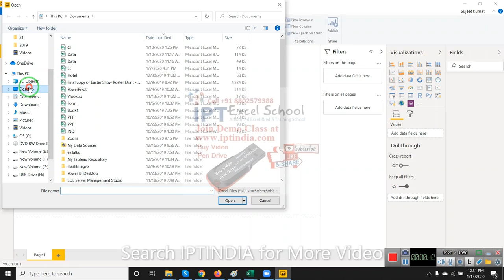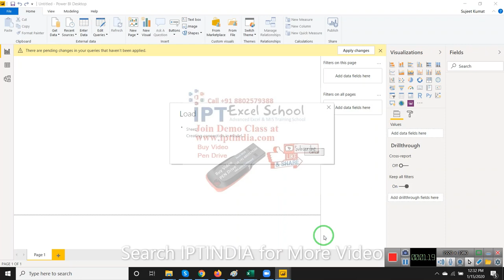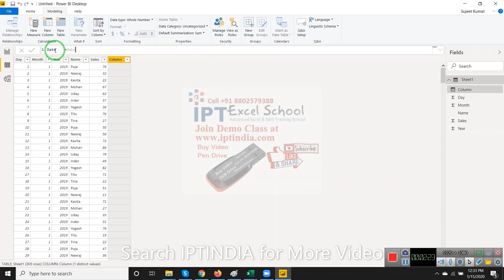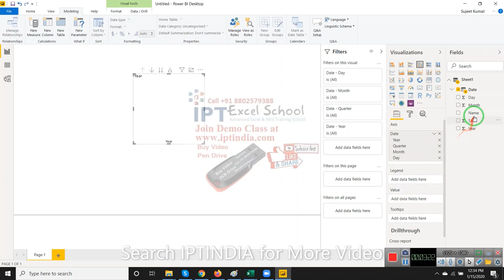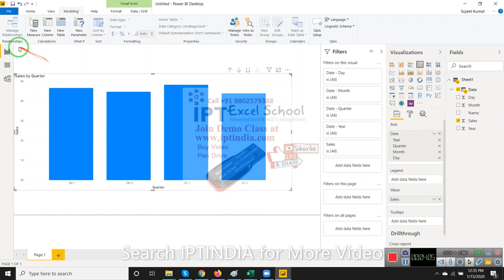PowerBI date Function in Hindi